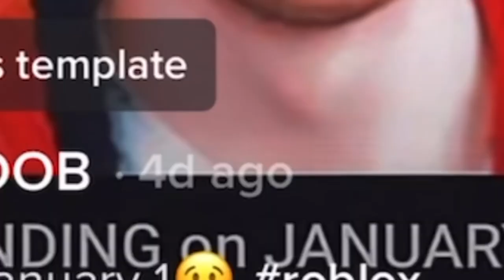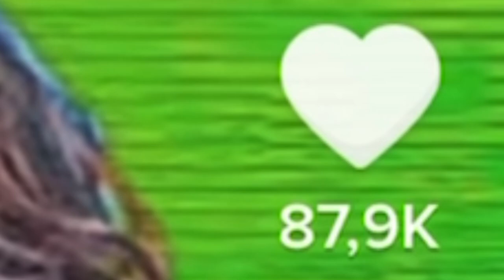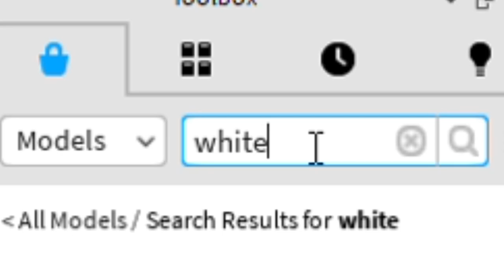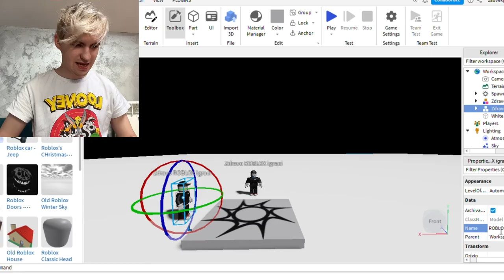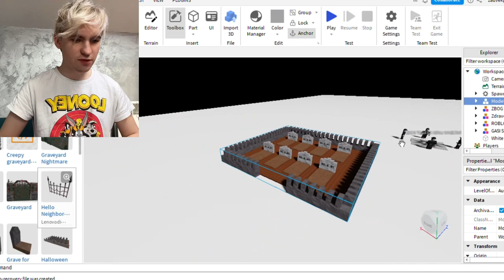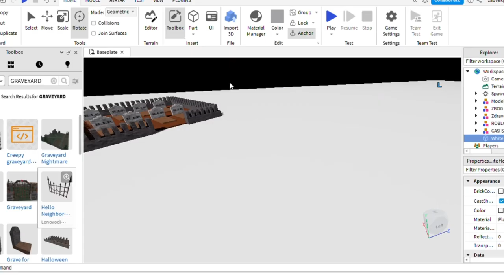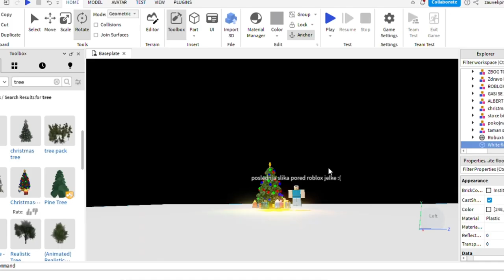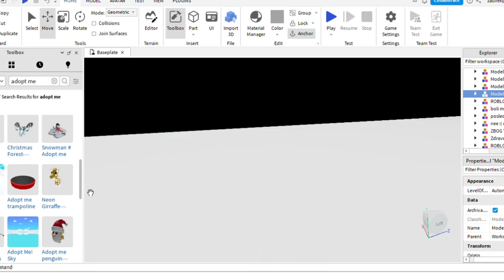1 Januar 2023 Roblox Igrica 😱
Roblox 1 Januar 2023 stize a ja sam odlucio da napravim i roblox igricu u vezi ovog datuma